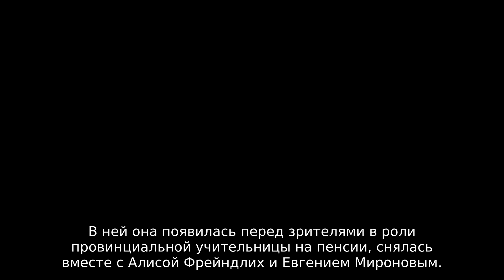Марина Неелова: роман с Гарри Каспаровым, рождение ребенка и счастливый брак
В момент съемок фильма Марина Неелова действительно переживала похожую ситуацию. В начале 80-х годов она встречалась с известным во всем мире шахматистом Гарри Каспаровым. Совпадение личного и «киношного» подарило зрителям удивительно правдоподобный фильм. Кстати, после выхода картины на режиссера Георгия Данелия обиделись женщины, посчитав, что слишком уж безысходной показана их жизнь, а его друзья решили, что прототипом Бузыкина он вывел именно их.

Роман 21-летнего Каспарова и 37-летней Нееловой длился два года и закончился разрывом. Актриса призналась любимому мужчине, что беременна, Каспаров ребенка не принял… С той поры они больше никогда не общались.

Гарри Каспаров выпустит в 1987 году на Западе автобиографическую книгу «Child of Change» («Дитя перемен»), в ней расскажет об их непростых, но очень ярких отношениях.

Первая встреча именитой актрисы и самого молодого претендента на звание чемпиона мира в истории шахмат произошла в театре. Он увидел ее в роли Маши в чеховских «Трех сестрах». Но личное знакомство произошло в доме у звездной супружеской пары - тренера по фигурному катанию Татьяны Тарасовой и пианиста Владимира Крайнева.

«Наше близкое общение с Мариной Нееловой продолжалось более двух лет. Она была старше меня на 16 лет, как и все мои тогдашние подруги. Отчасти потому, что я очень быстро повзрослел. У нас с ней было много общих друзей среди писателей и художников. Она очень неординарная женщина. Вполне возможно, что наш союз опирался и на ощущение нашей исключительности», — писал он.

Ее поддержка придавала силы. Паузы в общении влюбленные заполняли продолжительными телефонными разговорами, которые, как признавался Каспаров, позволяли чувствовать себя увереннее, принимать верные решения: «Когда я позвонил ей из Вильнюса после победы над Смысловым и сказал, что уже «без пяти минут чемпион мира», то услышал ее ироничный голос: «Не спешат ли твои часы?»

В те годы Каспаров жил в Баку, и приезжая в Москву, часто бывал в квартире Нееловой на Чистых прудах. Вместе они выходили в свет, ходили по гостям. Каспарова часто видели за кулисами «Современника». «Марина + Гарри = любовь», — написал кто-то на изнанке занавеса.

Неелова находилась в зале во время всех его знаковых матчей, сидела рядом с мамой гроссмейстера, Кларой Шагеновной. Говорят, их так и называли: «две мамы» …

Однако, именно мать Каспарова и воспрепятствовала их роману. Она считала, что эти отношения могут стать помехой в карьере сына. Гарри послушал мать и порвал с Нееловой. Марина на тот момент уже была беременна. «Это не наш ребенок», — заявила Клара Шагеновна прессе. «Если хочешь жениться на актрисе, лучше женись сразу на целом заводском общежитии», — убеждала она сына.

«Я почти перестал видеться с Мариной. Расставание становилось почти неизбежным. Поэтому я был полностью уверен, что ребенок, которого она носила, не мог быть моим. Каждый из нас имел отдельную личную жизнь. Я попытался выбросить все это из головы и сосредоточиться на шахматах…» — напишет Гарри Каспаров в книге «Дитя перемен».

Гордая актриса раз и навсегда вычеркнула предавшего ее мужчину из своей жизни. В театре «Современник» коллеги Нееловой были крайне возмущены поступком шахматиста. Валентин Гафт даже прилюдно заявил: «Каспаров недостоин, чтобы его принимали в приличном доме».

В 1987 году Марина Неелова родила дочку, девочку назвали Ника. Ей было почти сорок, когда она стала мамой.

Женское счастье Марина обрела с дипломатом Кириллом Геворгяном, он стал для ее дочери настоящим отцом. Они познакомились на одном из приемов, а через три месяца поженились. Неелова, вслед за мужем, советником российского посольства, уехала за границу: сначала в Париж, а потом в Голландию.

Ей долгое время удавалось жить «на несколько стран», совмещая роли в «Современнике» и в кино с жизнью с семьей за рубежом. Играла актриса редко, в основном это были роли второго плана. Недавней большой работой в кино стала для Марины трагикомедия «Карп отмороженный», вышедшая в начале 2018 года. В ней она появилась перед зрителями в роли провинциальной учительницы на пенсии, снялась вместе с Алисой Фрейндлих и Евгением Мироновым.